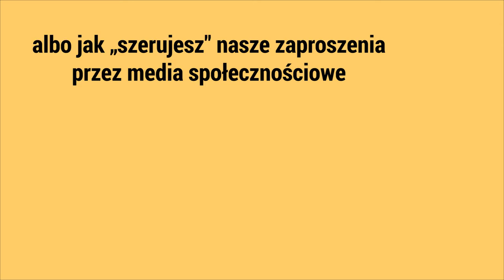Poradnik Dobrego Festiwalowicza – zapisy na zajęcia / Noc Rzemiosła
Zasady Dobrego Festiwalowicza to kilka zdań o tym, jak bardzo organizatorów martwi to, że zapisane osoby nie przychodzą na zajęcia.
Filmik na Wolnych Licencjach Creative Commons, możesz go użyć w swoim projekcie!